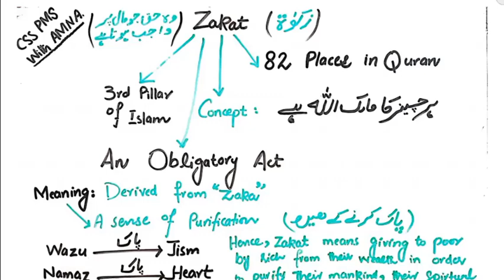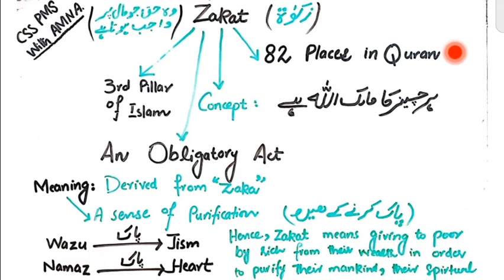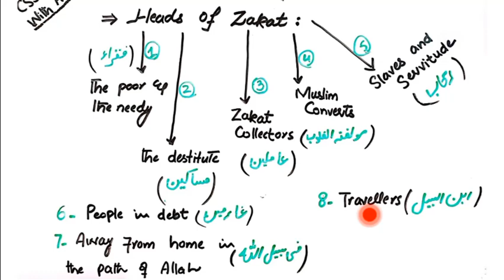Zakat | CSS preparation online lectures | charity | CSS PMS WITH AMNA | CSS exam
Zakat | CSS preparation online lectures | CSS Lectures | trending | charity | CSS PMS WITH AMNA